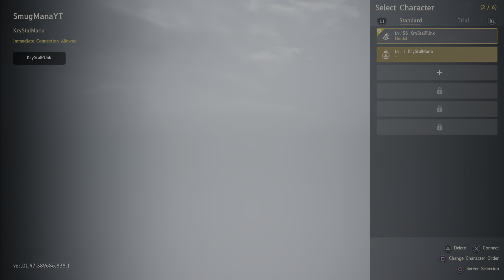Black Desert shai beginning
Black Desert
Early Spring Gatherer (GOLD)
The world is my farm. Achieved Gathering Level 31.